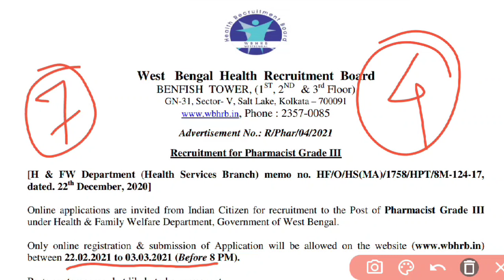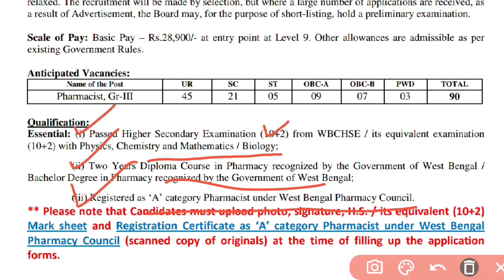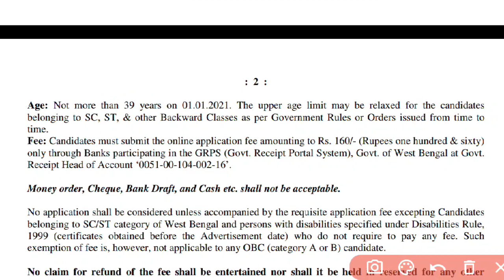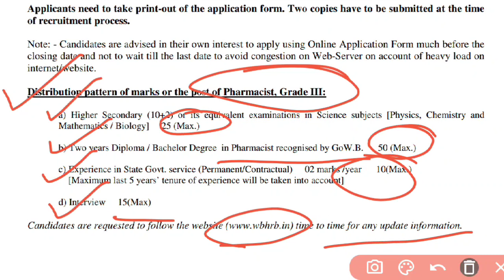West Bengal Health Recruitment Board (WBHRB)- Pharmacist Grade III Jobs under Health & Family Welfar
How to Apply: Interested and eligible candidates may apply online only through the official website of West Bengal Health Recruitment Board (WBHRB) (See Application form’s link given below) from dated 22/02/2021 to 03/03/2021

Fee: Candidates must submit the online application fee amounting to Rs. 160/- (Rupees one hundred & sixty) only through Banks participating in the GRPS (Govt. Receipt Portal System), Govt. of West Bengal at Govt. Receipt Head of Account ‘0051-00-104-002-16’.

SC/ST candidates of West Bengal and PwD candidates do not require to pay Fee.

Upon successful submission of online application form, the system generated Registration/ Acknowledgement Slip will appear on the computer screen. Candidates must print-out it for future correspondence. DO NOT SEND ANY PRINT-OUT/HARD COPY OR DOCUMENTS TO WEST BENGAL HEALTH RECRUITMENT BOARD (WBHRB) AT THIS STAGE. All the verification will be done in due course.